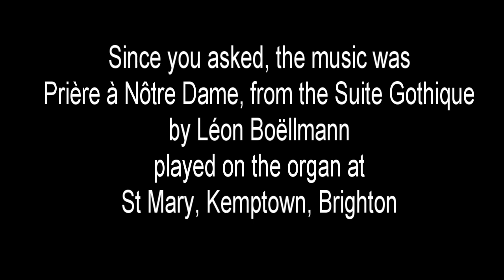Rustival - a brief, peaceful, selection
I thought I'd make use of the museum ticket as well this time, so there are some pictures of that as well as Rustival 2. It is not allowed to publish film of the museum, so I use only stills from there.
I had a whale of a time! Wonderful people and fantastic cars, of which this is an inadequate record. Go to @HubNut for a full walkround. There were a thousand cars there, so it's quite long!